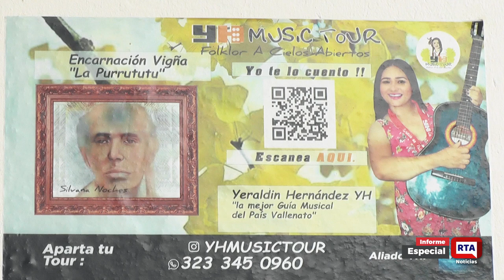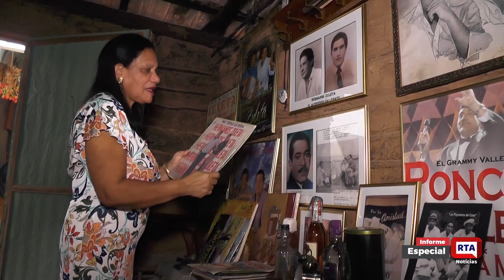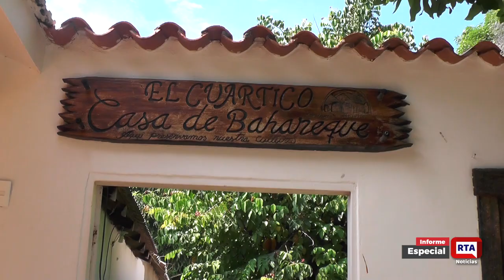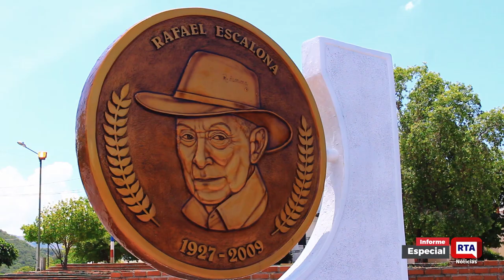🏨 Discover here the most beautiful places in Valledupar 🎶⛪🛩️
🌟 ¡Descubre los lugares más bonitos de Valledupar! 🌟

Explore the most beautiful places in Valledupar with this video! From music to churches to local landmarks, discover the best of tourism in Valledupar.

¿Sabías que Valledupar esconde tesoros naturales y culturales que te dejarán sin aliento? 🏞️✨ En este video, te llevaremos a un recorrido por los rincones más impresionantes de esta hermosa ciudad. Desde la majestuosa Plaza Alfonso López hasta el emblemático palo de mango, cada lugar tiene una historia que contar.

🔍 ¿Qué hace a Valledupar tan especial? Te sorprenderás al conocer los secretos detrás de sus paisajes, su vibrante cultura y su gente cálida. ¡No te lo pierdas!

👉 Acompáñanos en esta aventura visual y déjate llevar por la magia de Valledupar. 🎥💚